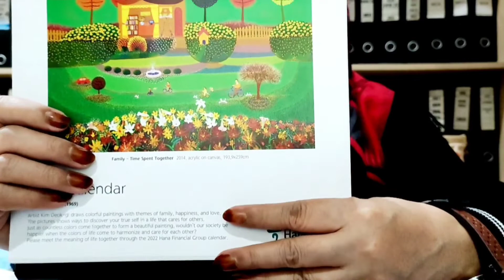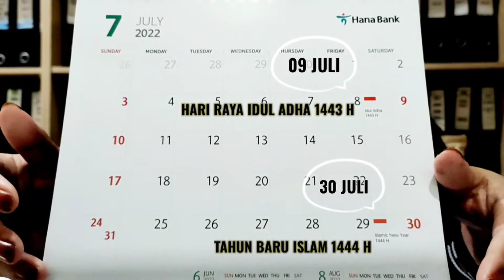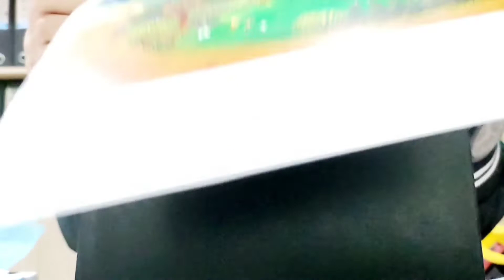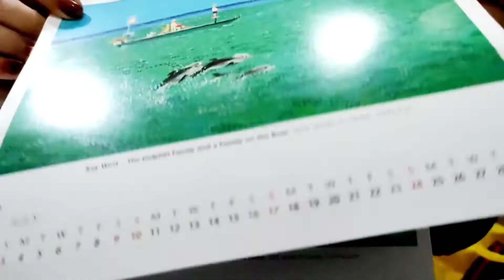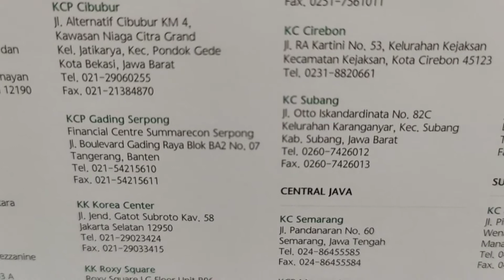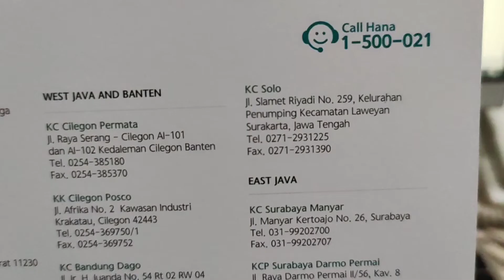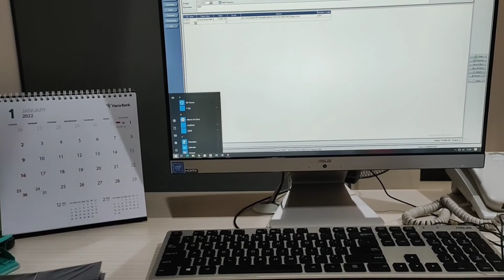KALENDER TAHUN 2022 LENGKAP DENGAN TANGGAL MERAH LIBUR NASIONAL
Di video kali ini saya unboxing dan mereview kalender tahun 2022 pemberian dari Bank Hana.
Semoga bermanfaat dan terinspirasi.
Semoga di tahun ini semua teman teman selalu diberikan kesehatan ,keberkahan , rizki berlimpah,aamiin